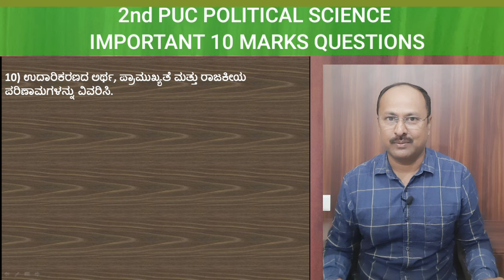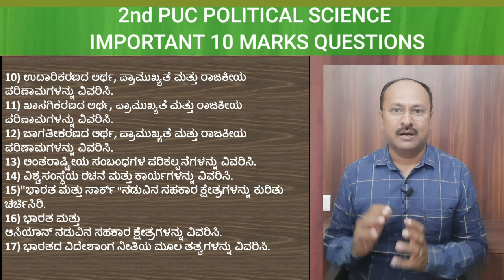2nd puc Political science important 10 marks questions | Rajyashasthra 10 ankada prashnegalu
Important Ten marks questions
2nd PUC political science model question paper 2024
IMPORTANT 10 MARKS QUESTION-ANSWERS
2nd POLITICAL SCIENCE

1st puc political science question paper 2024
2nd puc political science important questions 2024
1st puc political science important questions
political 2nd puc important questions
2nd puc political science blueprint 2024
1st puc political science blueprint
1st puc rajyashastra question paper
2nd puc education important questions 2024
1st puc political science question paper 2023
2nd puc education important questions 2024
1st puc political science question paper 2023
2nd puc kannada important questions 2024 blueprint
2nd puc model question paper 2024
2nd puc political science question paper 2023
views kaise banaye